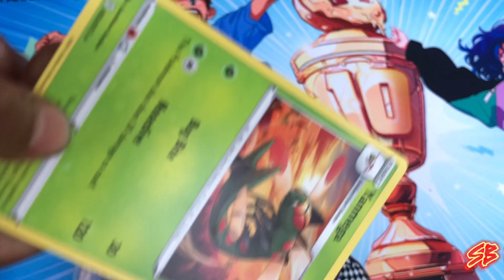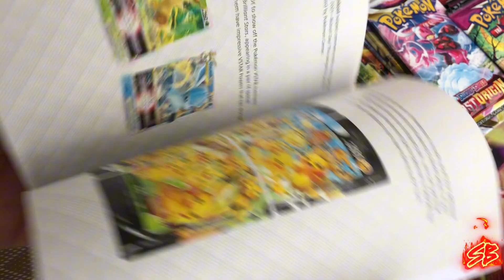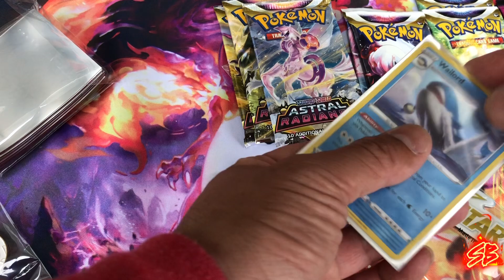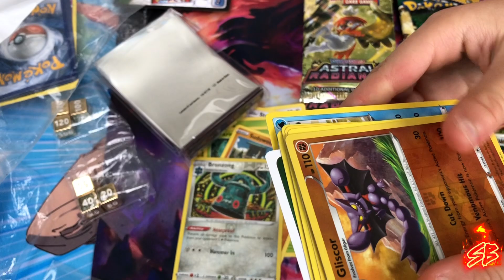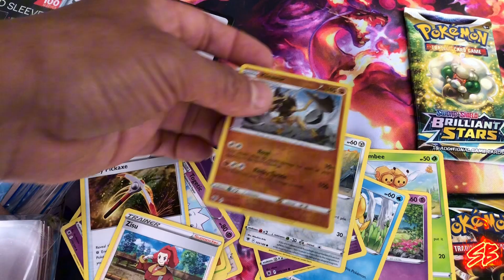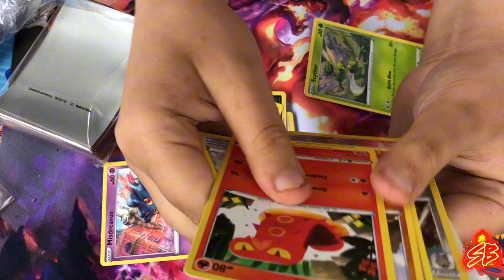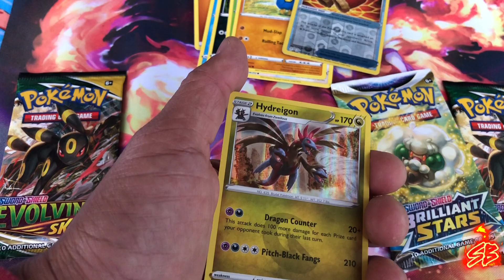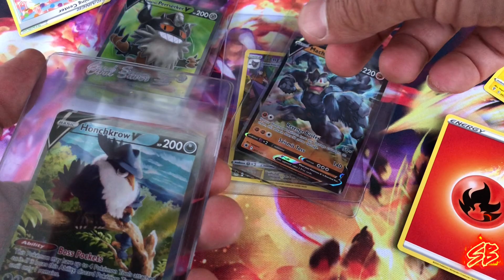Best pokemon product for a SWORD and SHIELD extravaganza 🤪 CHARIZARD UPC 🙅🏻‍♂️ fomo